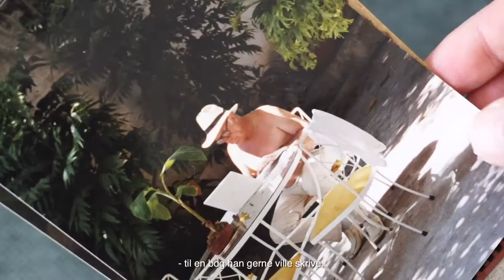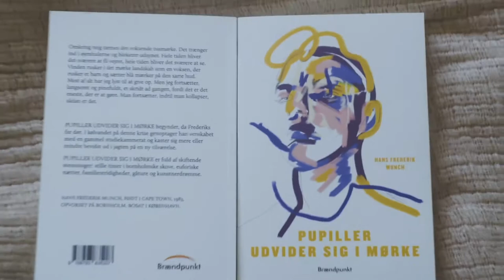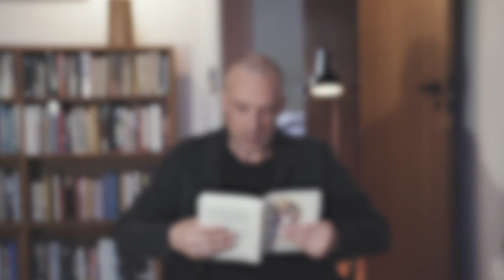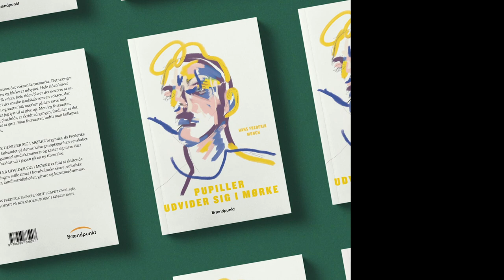Bag om bogen. Pupiller udvider sig i mørke.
Jeg har været i familiearkivet! Kom med bag om "Pupiller udvider sig i mørke", når jeg fortæller om bogens tilblivelse og viser gamle smalfilmsoptagelser af min far og Erik Wedersøes sejlads over Atlanten og private rejsefilm fra Colombia.